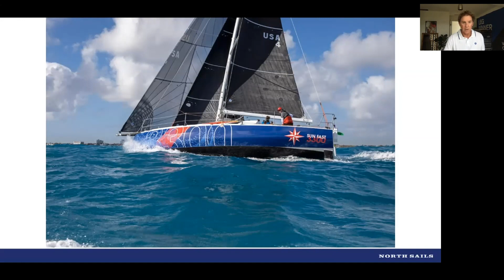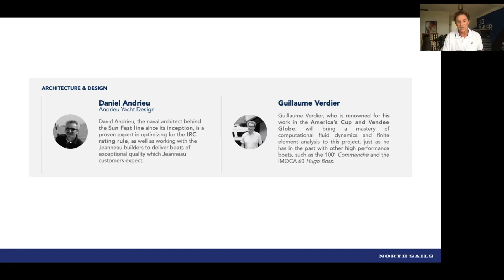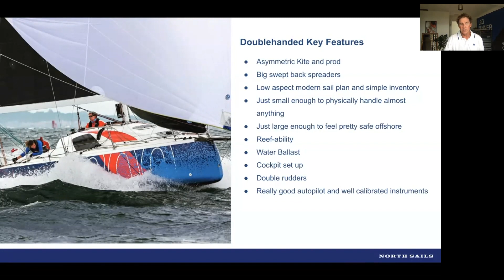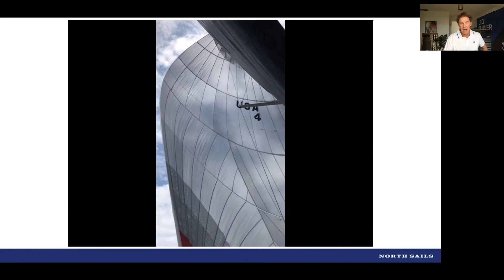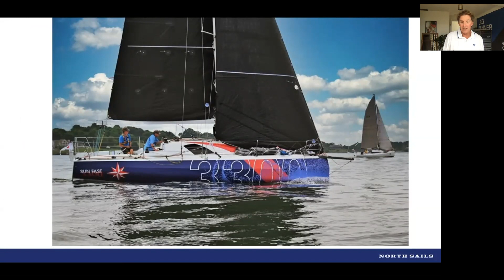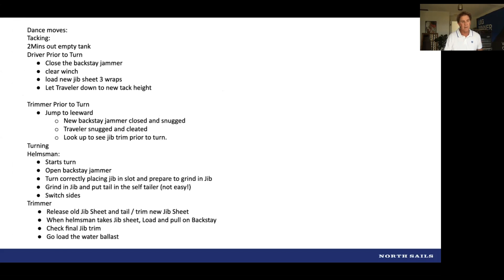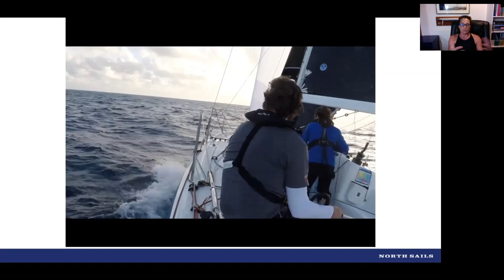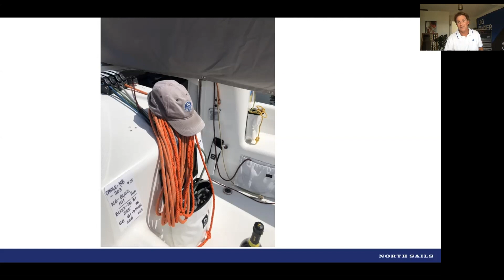Doublehanded Debrief with Ken Read and Special Guests Suzy Leech & Brad Read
North Sails President Ken Read and special guests Suzy Leech and Brad Read debrief their summer of doublehanded sailing.

Ken’s year of doublehanded sailing kicked-off in February, a few weeks before we knew close-to-home, short-handed sailing would be so popular this summer. Luckily for Ken, talented crew and world-class competition are never hard to find in Newport, Rhode Island. Inspired by the growing doublehanded trend, Ken has been alternating races with his brother Brad and Suzy Leech. They’ve been getting to know their boat Alchemist, a Sunfast 3300, and bonding as teammates. Putting in their miles on the Sunfast has brought them a victory in each race entered to date, including taking line honors at the New England Twin/Solo.